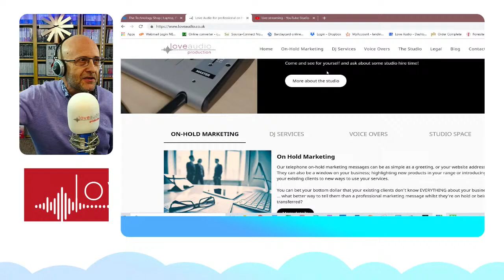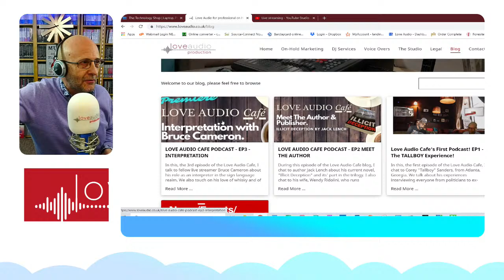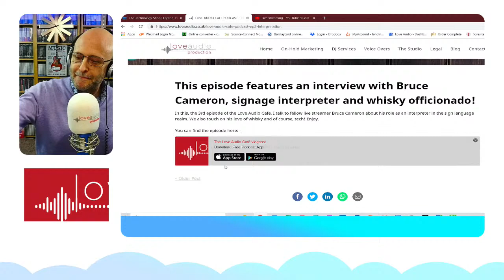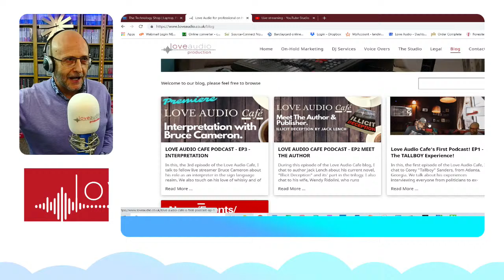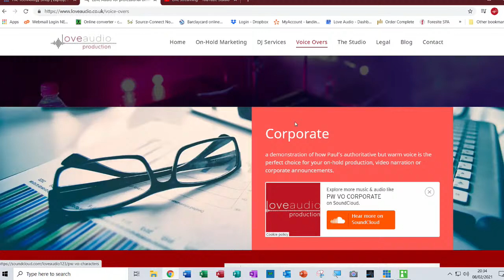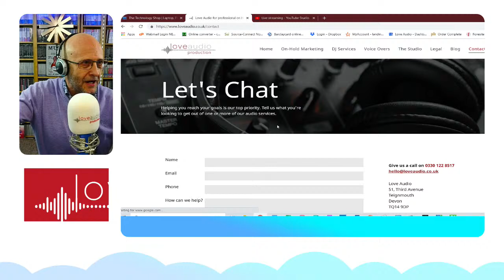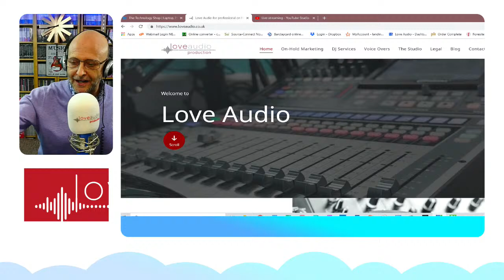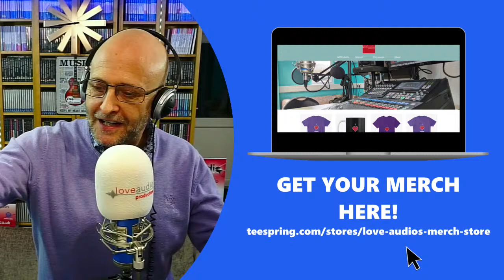WHY YOU NEED A WEBSITE - Don't Be Afraid to Blow Your Own Trumpet!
Hi there,
Welcome to this live stream. On the show tonight, I'll be looking at why it's so important for you to have a website, alongside all of the social media platforms you may or may not be on. I'll also show you around my own website and explain why I found it essential during these dare I say it "unprecedented" times.

My name is Paul Webber. I'm an audio producer and former broadcaster/presenter, specialising in voicing and producing the spoken word and on this channel you'll find me talking about production tips, info and sharing my knowledge for voice over artists, musicians and general music makers and DJs across the UK and beyond.

Also, if you need to know what gear I use, check the list below: -

🎶 Mixing Console: - Presonus Studiolive 32SC 32 Channel Professional Digital Mixing System
🎶 Microphones: -  Eikon C14 Large Diaphragm microphone plus a Marshall MXL 2001 Large Diaphragm microphone which I use in my voice over booth
🎶 Studio monitors: - M-Audio Studiophile AV40 powered speakers
🎶 Capture Card: - August VGB500 HDMI Capture Card

🎶 Jingles are provided by JAM CREATIVE PRODUCTIONS INC. of Dallas, TX and you can find them

The incidental music I use on my countdown and elsewhere on the channel is provided by Epidemic Sound and you can see more and if you sign up via that link, you'll be helping me and my channel! :) They've got a free one month's trial running right now, so click the link!

Thumbnails are designed within Canva. Their website is

Paul @ Love Audio